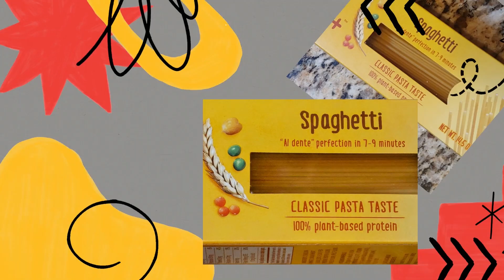Leftovers Magic: Try This Delicious Nutty Cabbage Pasta Recipe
Ingredients:
Half green cabbage
About a handful of unsalted mixed nuts and pecan
1 big onion
1 clove of fresh garlic
2 previously BBQed and pulled turkey drums
About 2 oz of olive oil
1 pack of Barilla protein pasta
Pink Himalayan salt
Premium Thai Fish sauce
Spices: Garlic and herbs Dash, Weber Kickin Chicken
Much love
I do own the rights to the sound track.